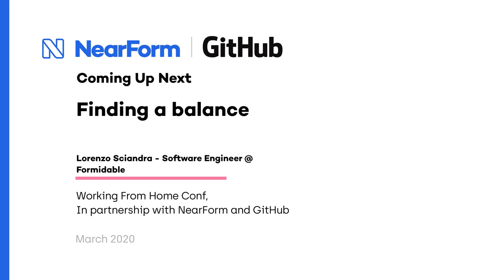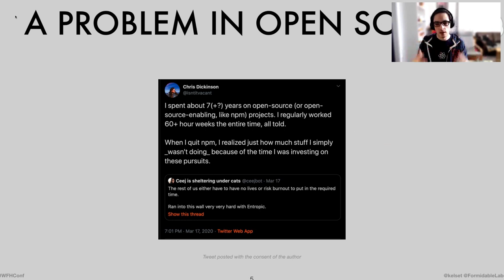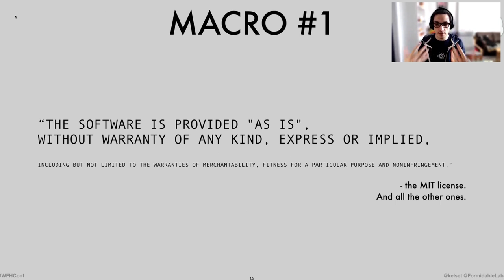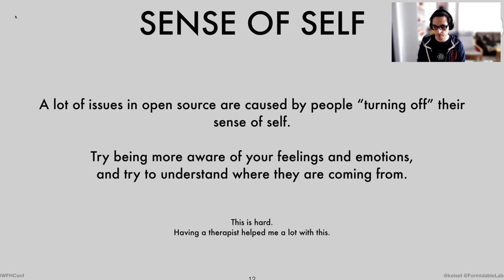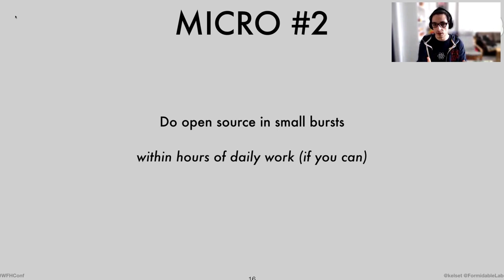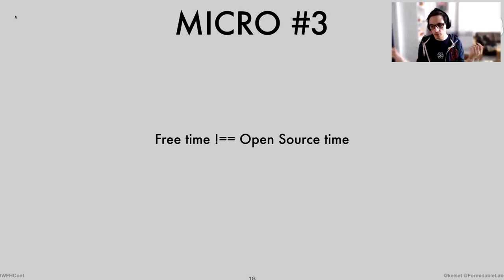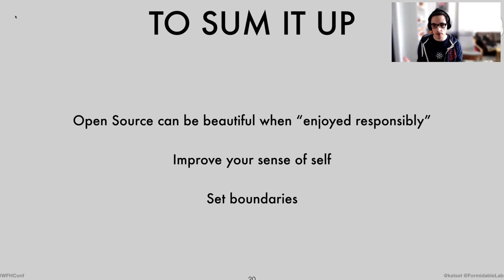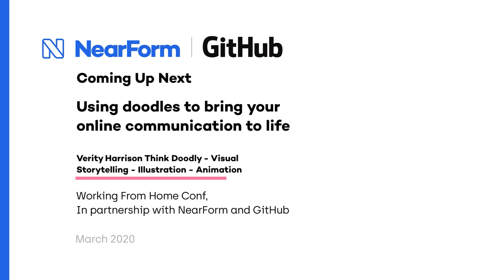Finding a balance - Lorenzo Sciandra | WFH Conf 2020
If there is one thing I have always struggled with, is finding a balance between being a full time software engineer and being an open source contributor & maintainer... and a human being.

In this new 'status quo' where most of us are going fully remote, this balance may be even harder to reach; what'd I'd like to share with you are a few macro concepts and a couple micro actionable(s) that helped me in the last couple years.

Lorenzo Sciandra - Software Engineer, Formidable

Recorded March 26th 2020 | Work From Home Conf
Organised by James Snell - Head of NearForm Research